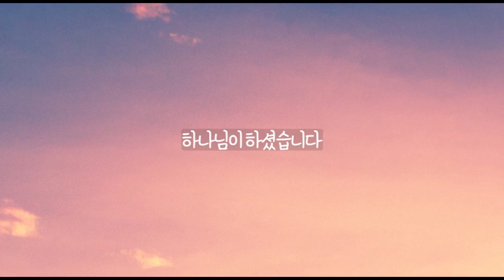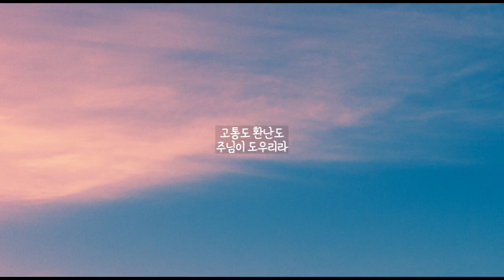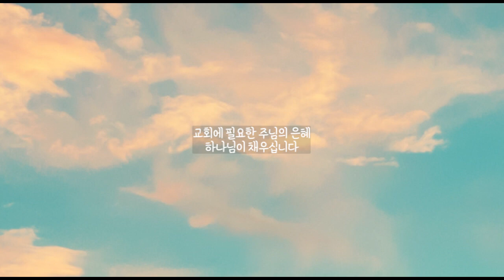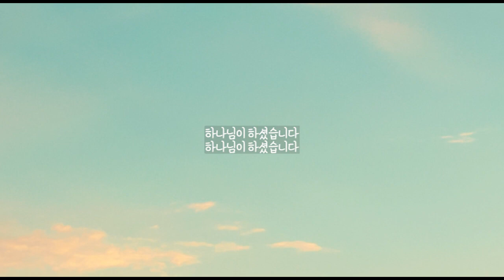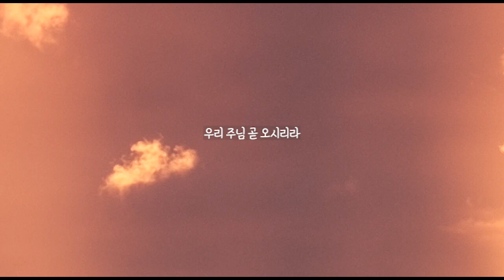하나님이 하셨습니다 - 고용철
앨범명 - 하나님이 하셨습니다
장르 - CCM
발매사 - (주) 광수미디어
기획사 - brilliant music

하나님이 하셨습니다
고용철 목사님의 이야기

하나님이 주셨습니다.
내 인생의 모든
좋은 것들을

하나님이 쓰셨습니다
나는 부족하고
연약하여도

기쁨도 평안도
하나님이 주신 것이니
고통도 환난도
주님이 도우리라

하나님이 채우십니다.
교회에 필요한
주님의 은혜

교회의 영광과
선교의 사명

기쁨도 평안도
고통도 환난도
주님이 도우리라

우리 교회 승리하리라
주의 나라 세우시리라
지금은 비록 연약하여도
주의 교회 세우시리라

우리 주님 곧 오시리라
천국의 소망을 믿는 자에게